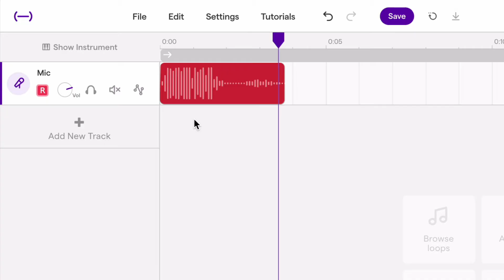Top 4 Recording Tips & Terms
In this video we will share our top 4 recording tips and terms, to set you up for success in your creativity process recording music or podcasts.

WHAT IS SOUNDTRAP FOR EDUCATION?
Soundtrap is learning for today. It’s an online learning tool that enables teachers to follow the STEAM curriculum through music and podcasts. It fosters a collaborative environment in which students develop their creative and communication skills.
From primary school to university, Soundtrap’s simple interface is designed to suit students of all levels. It comes with a huge collection of loops and software instruments that can support even professionals. You and your students can record songs directly with the computer microphone or plug in an instrument.

Soundtrap works on any device, wherever you are. All projects are saved in the cloud which means you can access them anywhere. It is tailored to suit BYOD schools and makes life easier for administrators because of its multi-platform capability. Managing projects has never been so easy.

Soundtrap for Education is collaborative. Students can collaborate on projects together via video and chat within Soundtrap.